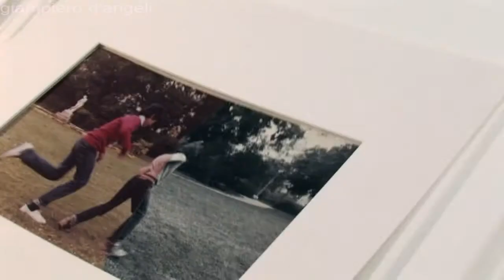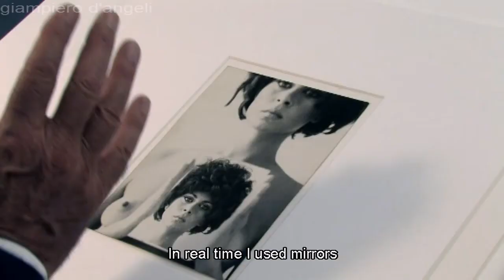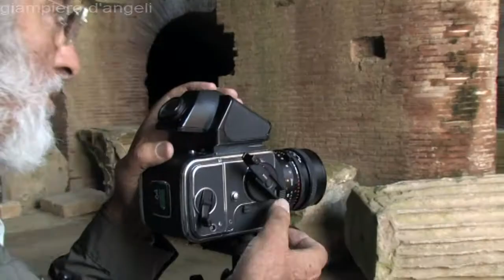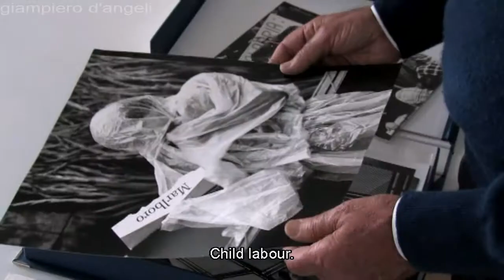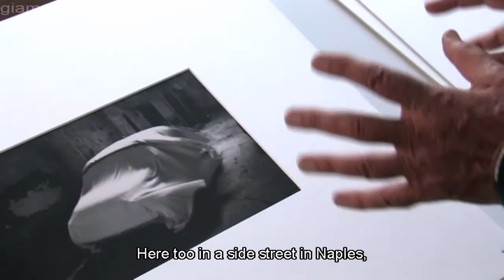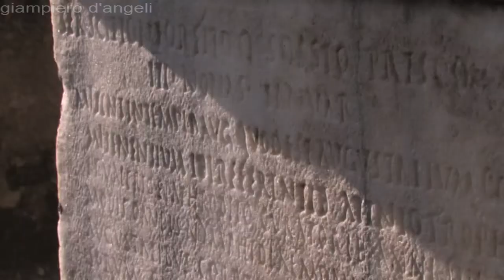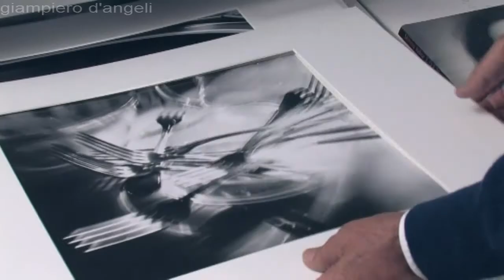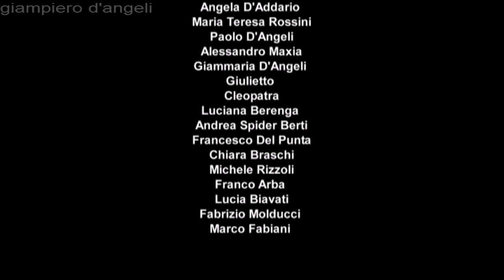MIMMO JODICE - Full Documentary 2009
An intense portrait of Italian artist Mimmo Jodice.

In this film, JODICE recounts himself and his work,
as he searches for the origins of the Mediterranean civilization
in the most picturesque places of Naples.
Time as ceased to exist: his images are inspired by archaelogical remains, ancient faces carved in stone and the sea...

Director: Giampiero D'Angeli
Screenwriter: Alice Maxia
Year: 2009
Lenght: 52 minutes
Country : Italy
Language: Italian; Subtitles:italiano,francais,english, espagnol
Production: Luca Molducci, Giart - Visioni d’arte (Bologna, Italy)
In collaboration with Cineteca di Bologna